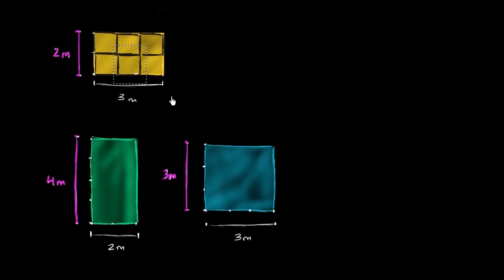Contar unidades quadradas para descobrir a fórmula da área - Khan Academy em português (3º ano)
Vídeo original: Counting unit squares to find area formula